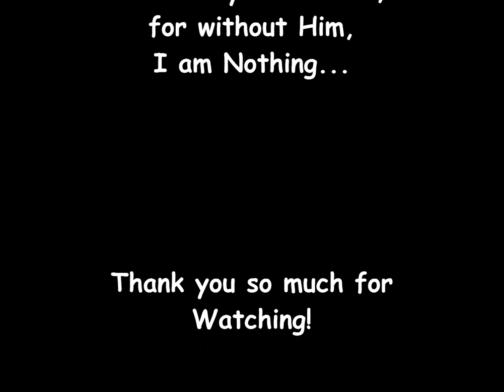Carmella Constancio Sings "Mi Tierra" Musica y Letra Estefano